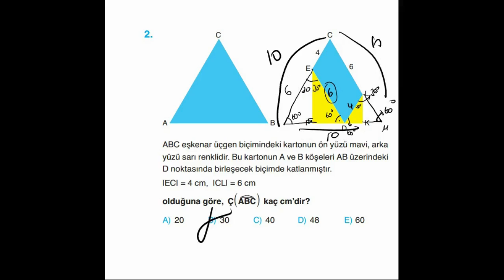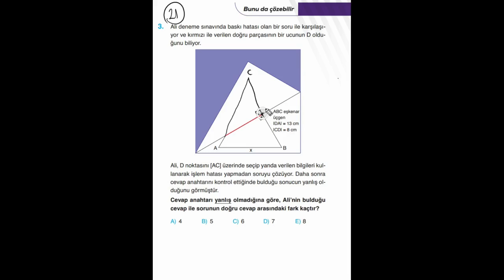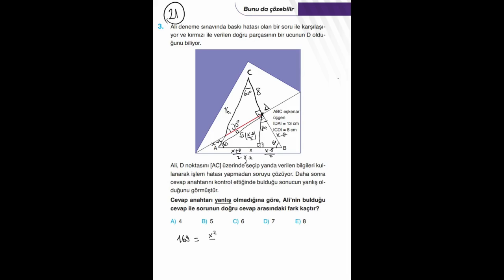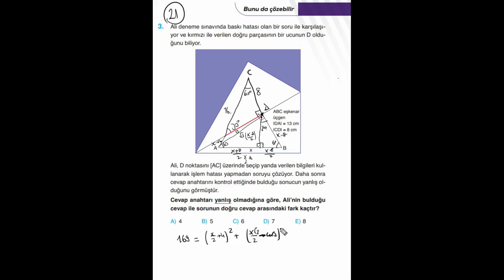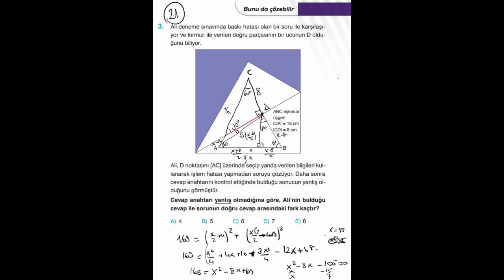Eşkenar üçgen set 66